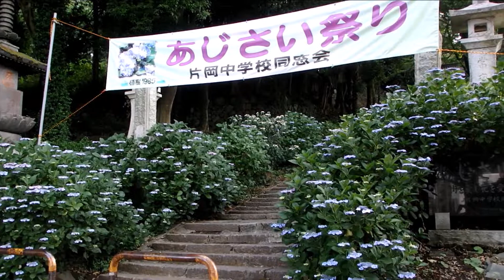清水寺あじさい祭り（高崎市）2017.06.22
今年はちょっと寂しかった